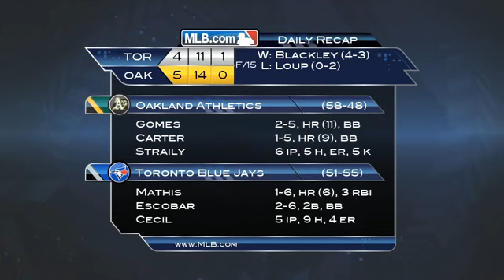2012/08/03 8/3/12 CG: TOR@OAK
8/3/12 Condensed Game: TOR@OAK